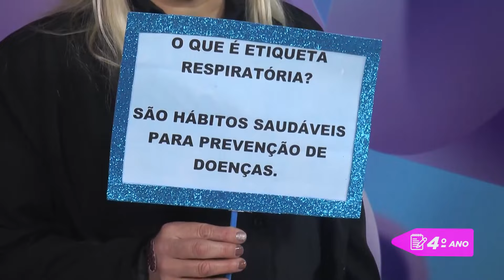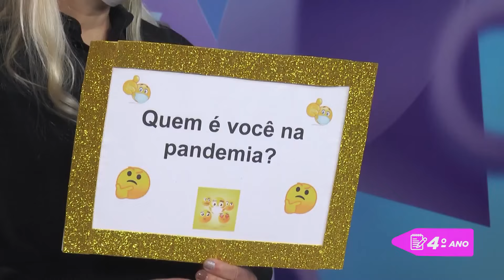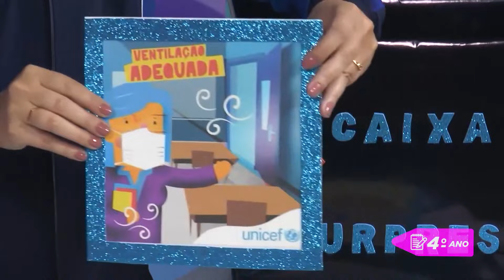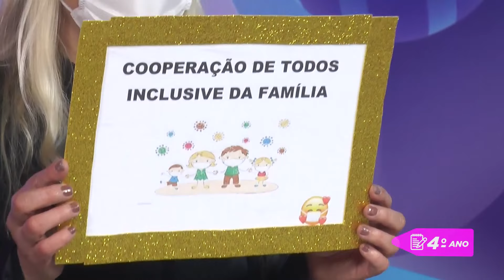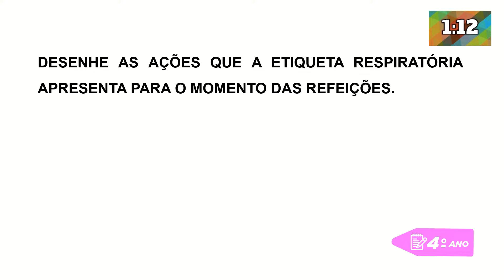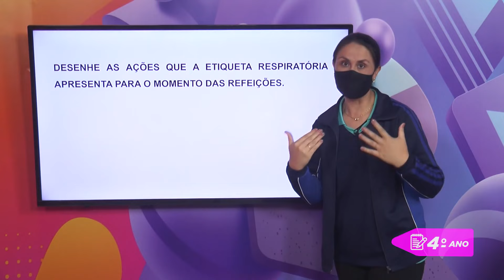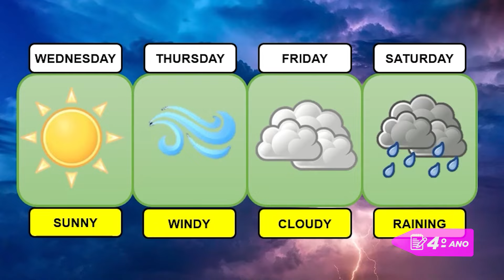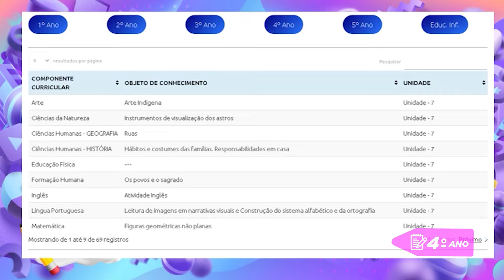4º Ano – Unidade 10 - Semana 02 - Aula do dia 03/09/21.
Vem Aprender - 4º Ano: Ciências da Natureza, Educação Física e Língua Inglesa.